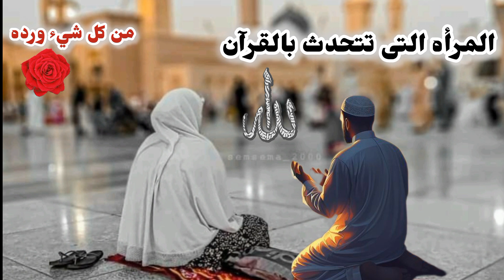قصه عجيبه جدا امرأه كل حديثها بالقرآن كيف ذلك.ولماذا؟؟